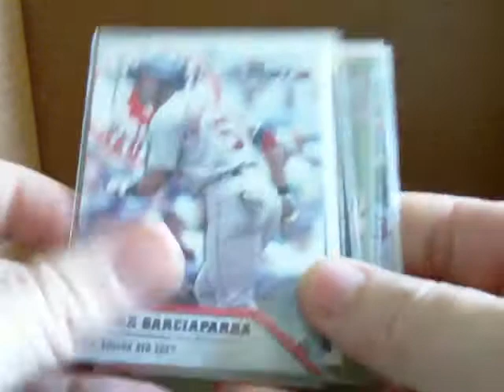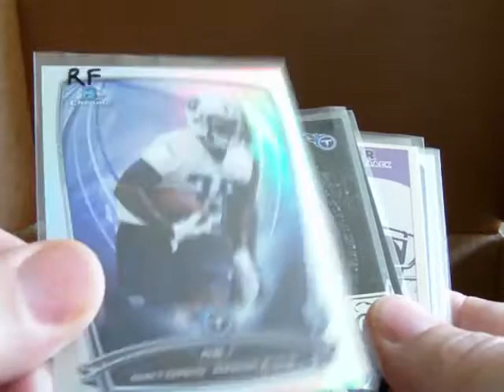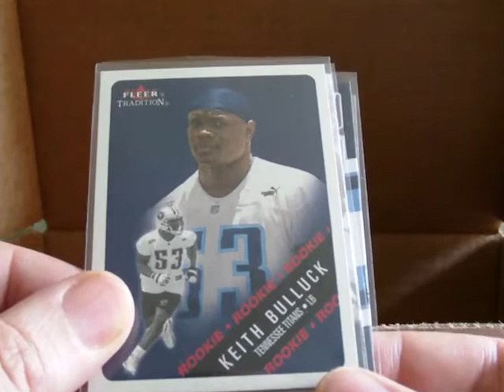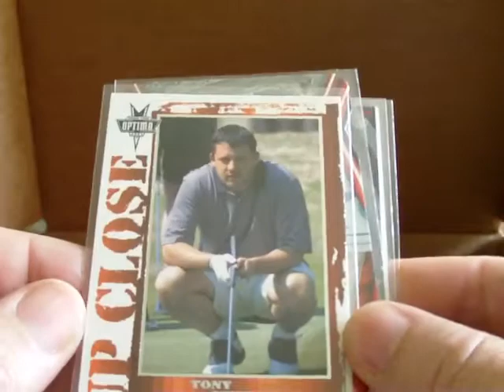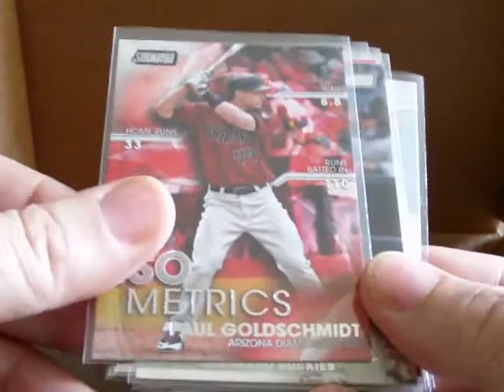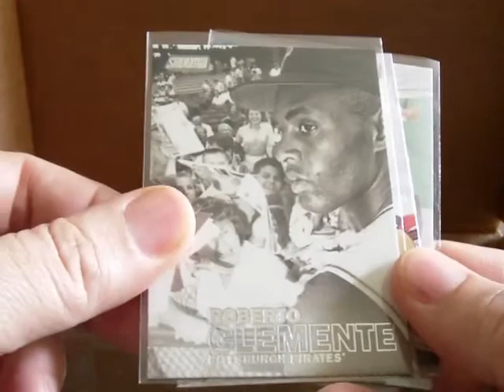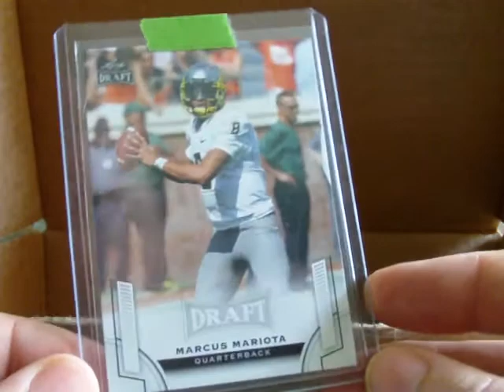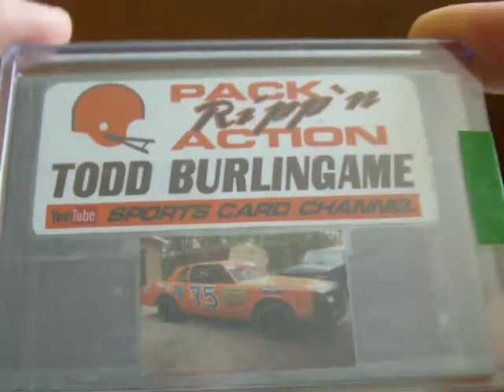TODD BURLINGAME CARE PACKAGE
Thanks so much Todd! I enjoy your vids and thank you for the friendship.